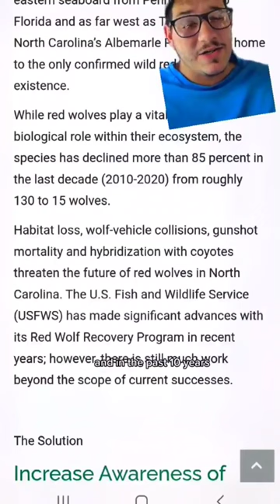The Red wolf is ALMOST EXTINCT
The red wolf is on the brink of extinction in the wild